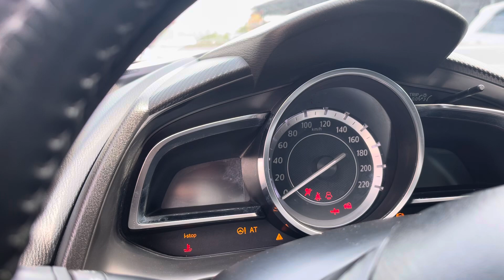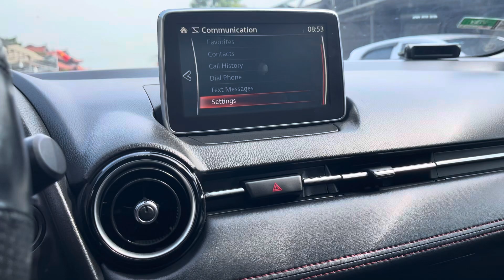Mazdas 2 2016 số tự động giá hơn 300 cực đẹp.lh 0866010016